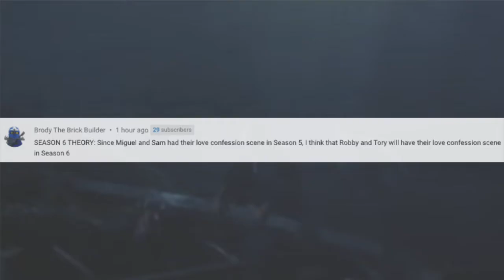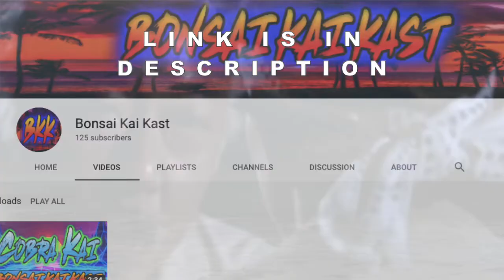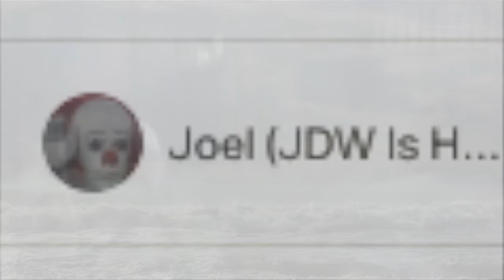Robby And Tory's BIG SECRET FINALLY REVEALED! (Cobra Kai Season 6)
Robby And Tory's BIG SECRET FINALLY REVEALED! (Cobra Kai Season 6). Ha! Caught you reading the description!